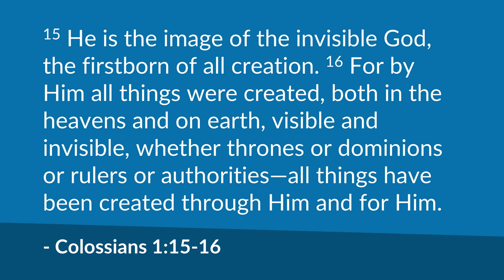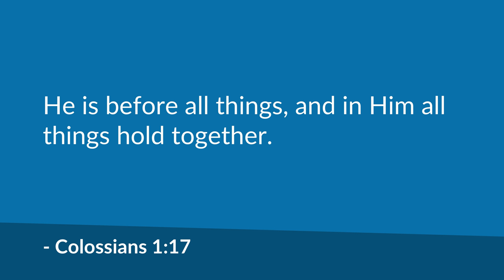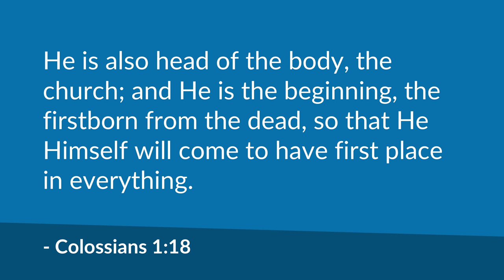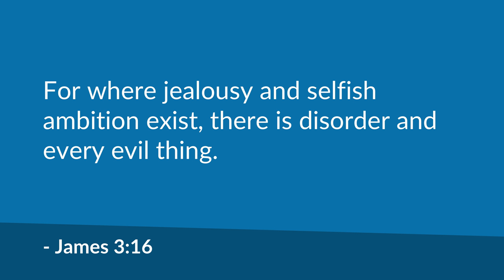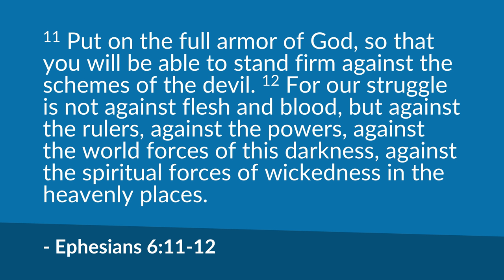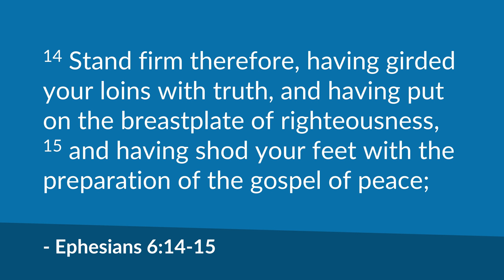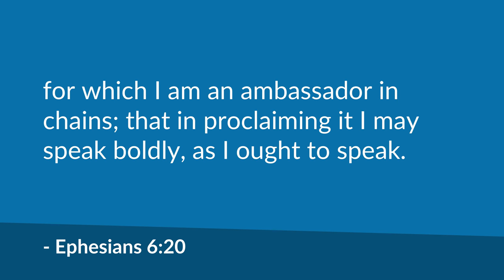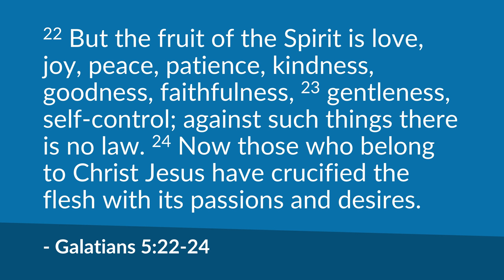Destructive Power (Colossians 1:15) | Mike Mazzalongo | BibleTalk.tv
This lesson examines the use of power by God and its misuse by angels and mankind. (Colossians 1:15)